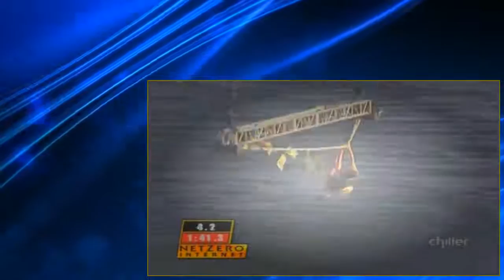Fear Factor S04E33 Underwater Tumbler; Bug Body Bag; Dual Heli Wall